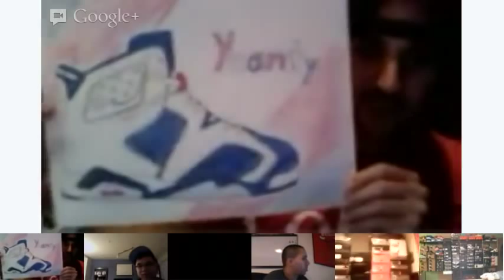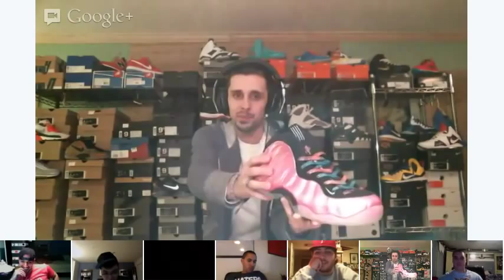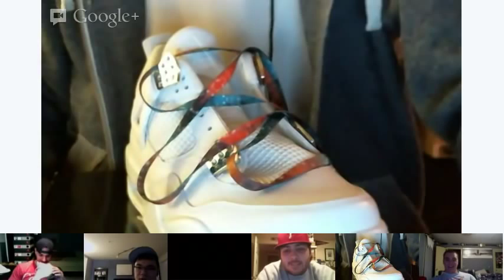Yoanty Live Sneaker Chat Episode: 2